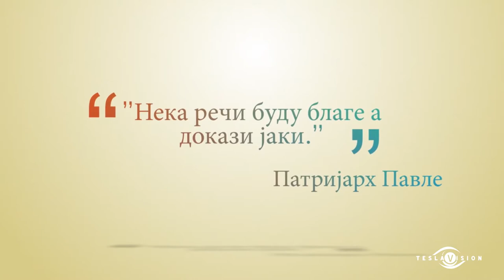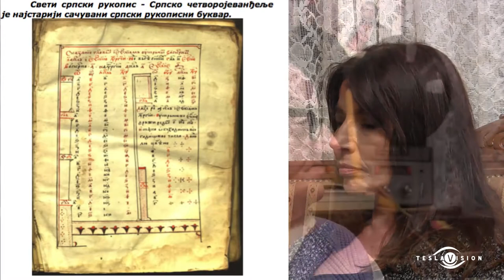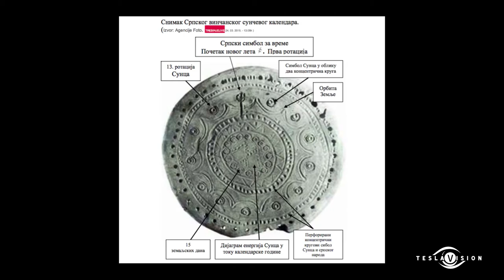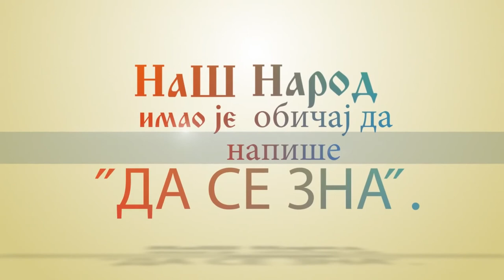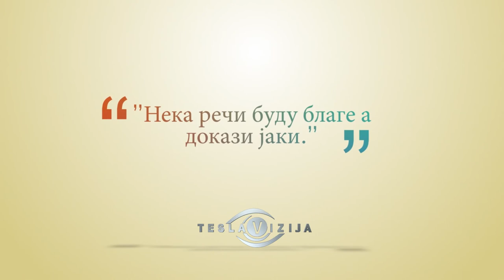Srpski Kalendar - I deo - Milan T Stevančević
TeslaVision.TV
Teorija Milana T Stevančevića bazirana na istoriskim artifaktima i savremenom tehnologijom upućuje na tajne, konspiracije i razlog za reviziju Srpskog Naroda, istorijata, i uspostavljanje Srpskog Kalendara.

Godina 7525 Decembra meseca (Published on Dec 23, 2016)